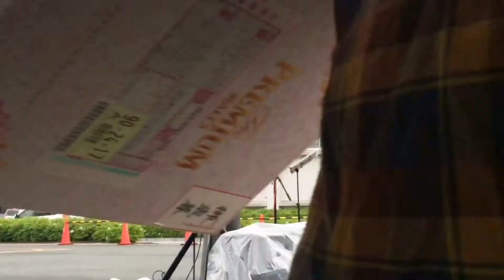カバーソング多めで作業用BGMに？大藤祭りライブ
ORISTで伝えたいことを伝えるために、バカにされながらでも頑張って行きます。

ライブ情報の配信や、メッセージのやり取りができるLINE@友達追加よろしくお願いします
ORIST LINE@↓↓

福岡県八女市のバンド
ORISTです！おりすと
と読みます！

ORISTの地元の1番大きなホールおりなす八女のハーモニーホールでワンマンライブをする！
この目標に向けて5人で協力して歩き始めました👣
音楽や映像などを通して僕たちの想いを伝えていければと思っておりますので、
これからも、いやこれまで以上にORISTに目を向けて頂けると幸いです🙇‍♂️🙇‍♂️🙇‍♂️🙇‍♂️

福岡県八女市出身5人組バンド ORIST(オリスト)
Vo　加藤凌
Gt＆Vo　中島直樹
Gt　井上聡士
Dr　加藤武
Ba　松野真樹

歌やメッセージへのコメントを生配信しています。